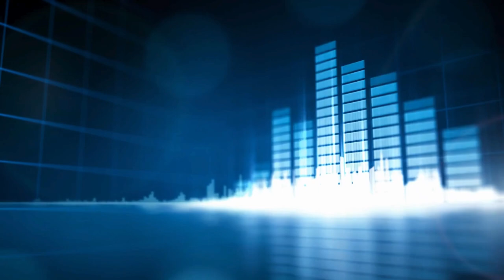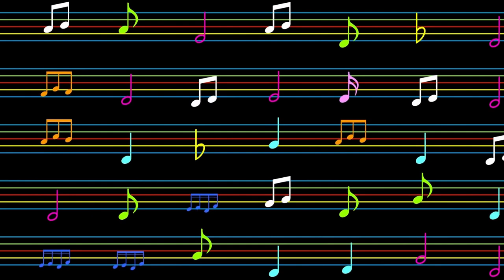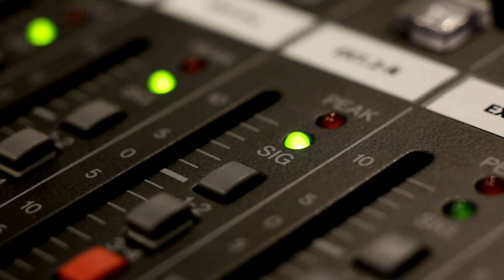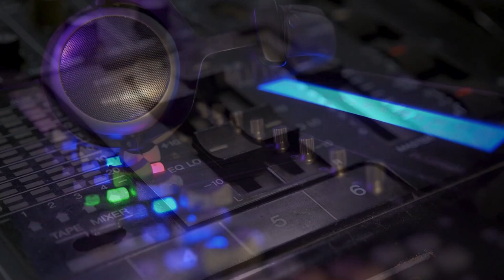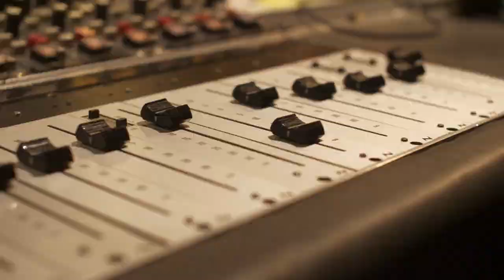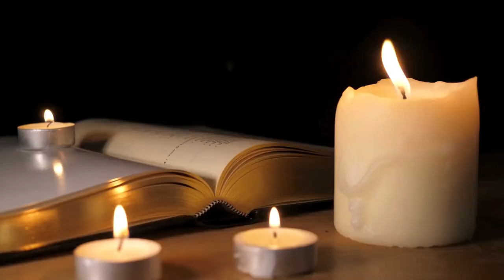David Bowie Releases Space Oddity in America - Music History Today Podcast July 11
On the July 11 edition of Music History Today podcast, there's two space related stories, Guns N' Roses fire one of their own, and Robin Thicke married Paula Patton. Wonder how that worked out? Also, happy birthday to Peter Murphy, Richie Sambora, and Suzanne Vega.

On this date:In 1946, Dean Martin recorded for the first time.
In 1962, the event that inspired the Tornadoes' hit song Telstar happened when the Telstar tele-communications satellite launched.
In 1966, Elvis Presley started filming his movie Double Trouble.
In 1967, Kenny Rogers formed the group the First Edition, the day after leaving his old group The New Christy Minstrels.
In 1976, Andy Gibb married wife Kim Reeder.
In 1976, Frank Sinatra married wife Barbara Marx.
In 1979, the Skylab space station burned up in the atmosphere. What does that have to do with music? Because ELO aka Electric Light Orchestra used the much hyped event (hyped because for weeks, people didn't know exactly what part of the world it was going to come down in) to promote their new song Don't Bring Me Down.
In 1984, the MusicBox music video channel started being broadcasted from England to the rest of Europe.
In 1990, Guns N' Roses fired Steven Adler for too much drug use.
In 1991, songwriters Burt Bacharach and Carole Bayer Sager divorced.
In 1992, Jerry Garcia of the Grateful Dead started a line of neckties.
In 1994, Richard Ashcroft of the Verve collapsed on stage, while his bandmate Pete Salisbury was arrested for trashing his hotel room, during their Kansas City, Missouri concert stop of the Lollapalooza tour.
In 1995, George Michael signed 2 record contracts: DreamWorks SKG in America and Virgin in Great Britain.
In 1995, Richard Ashcroft of The Verve married Kate Radley of Spiritualized.
In 1995, Donna Summer started her US tour.
In 1996, keyboardist Jonathan Melvoin and drummer Jimmy Chamberlin of the Smashing Pumpkins shot heroin after the group's show at Madison Square Garden in New York City. The next morning, Jonathan Melvoin was dead from overdosing on that heroin. Jimmy Chamberlin was fired from the group less than a week later.
In 2000, Napster sponsored the Back 2 Basics tour, at a time when Napster was allowing people to download music for free.
In 2002, two years after Napster sponsored a tour, Napster officially shut down.
In 2002, John Entwistle of the Who was laid to rest.
In 2005, Robin Thicke married Paula Patton.
In 2007, the TV music game show Don't Forget the Lyrics.
In 2008, Steven Page of Barenaked Ladies was arrested for possession of cocaine, which eventually led to him leaving the band.
In 2008, the group 2AM formed.
In 2012, Florence Welch of Florence & the Machine had to cancel a few concerts because of sickness that affected her vocal chords. In 2015, singer Peter Andre married wife Emily MacDonagh.
In 2022, Zack de la Rocha tore his Achilles tendon on stage during the second concert of the Rage Against the Machine reunion tour. He continued to perform for a number of shows by sitting down during the performances and being carried off stage afterwards.

In theater: In 1971, the musical Jesus Christ Superstar was performed on stage for the first time; not in New York City or London, but in Pittsburgh, Pennsylvania.